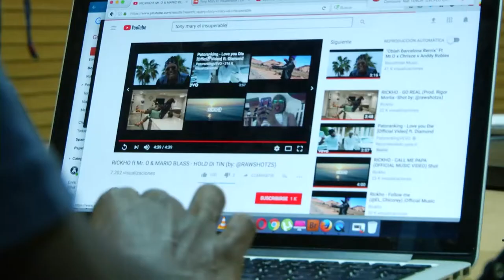asonga Tv entrevista a Tony Mary ( hablando de su impacto social)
hablando del Impacto de los Recientes temas
Snap (Tonymary14)
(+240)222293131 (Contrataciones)